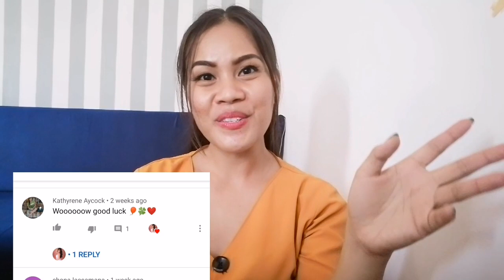How to Apply Magnetic Eyeliner and Eyelashes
Hello guys! Struggle ka ba maglagay ng false lashes na hirap ikabit?? Sa tulong ng MAGNETIC EYELINER AND FALSE LASHES mas pinadali ang paglagay ng lashes. Enjoy watching..

Thank you sa nagcomment to my previous video. I hope sasamahan nyu ako lage sa passion ko mga girls.. 😘